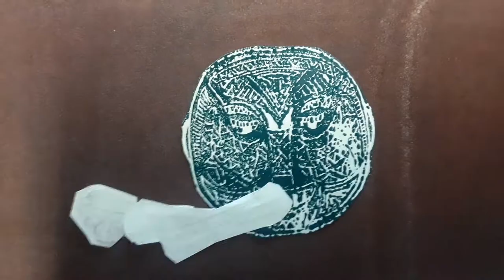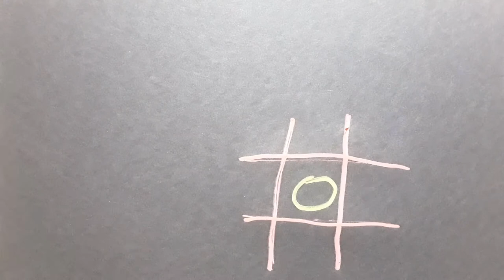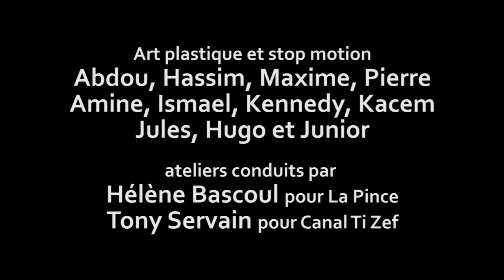Je me souviens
De la cité à la maison d'arrêt, souvenirs de mineurs.
Clip musical réalisé en stop motion par différents groupes de mineurs incarcérés à la Maison d'arrêt de Brest lors d'un atelier de création d'écriture, musical et vidéo, en collaboration avec Le Studio Fantôme et le STEMO de Brest, et avec la participation de l'association La Pince, entre 2019 et 2022.
Action soutenue par la DRAC Bretagne et la Ville de Brest